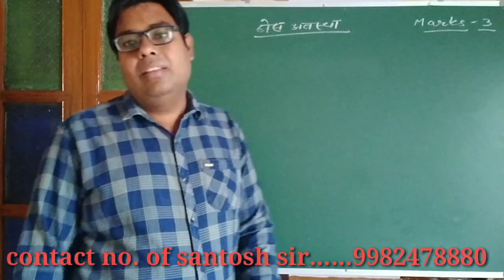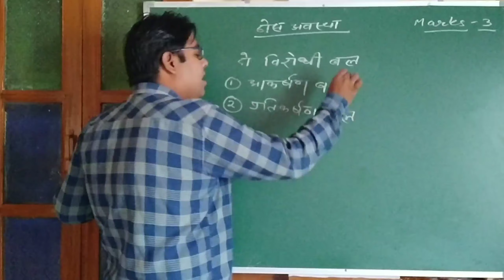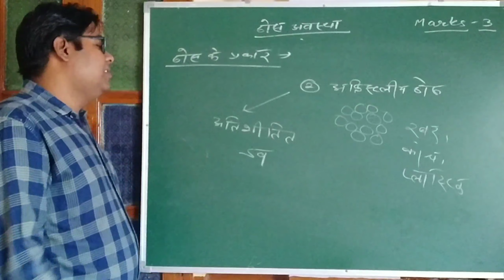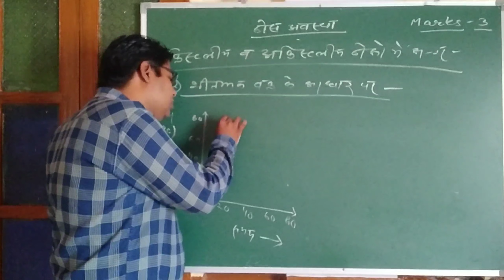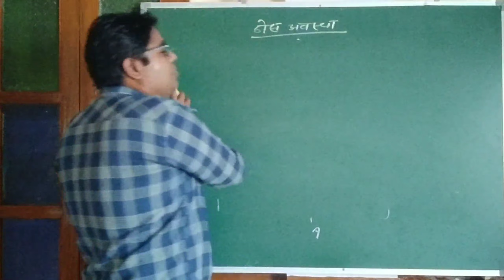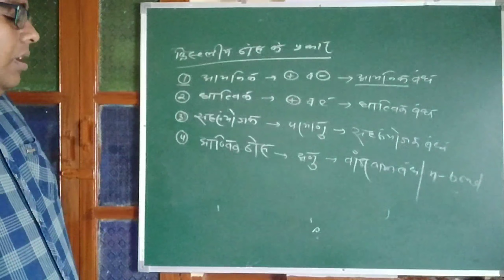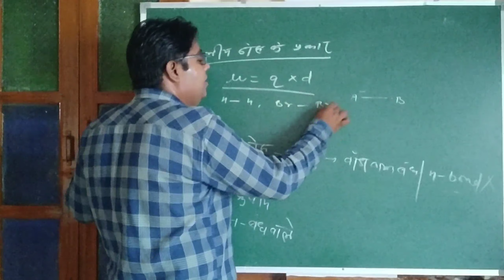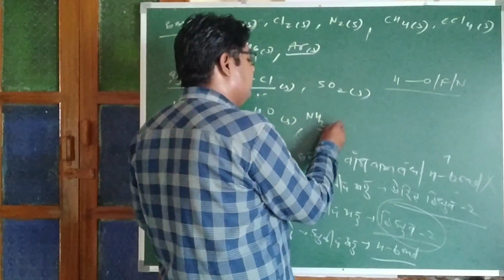Class-12th CHEMISTRY l Chaptet-1st (Part 1) l ठोस अवस्था l Solid State l GIS KATHUMAR l VDS KHERLI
Class-12th CHEMISTRY l Chaptet-1st l ठोस अवस्था l Solid State l GIS KATHUMAR l VDS KHERLI

Class-12th CHEMISTRY l Day 3 l Chaptet-1st (part-3) l ठोस अवस्था l Solid state l RBSE l NCERT l NEET

ठोस अवस्था कक्षा 12,
ठोस अवस्था कक्षा 12 केमिस्ट्री,
ठोस अवस्था के सामान्य अभिलक्षण,
ठोस अवस्था कक्षा 12 important questions,
ठोस अवस्था किसे कहते हैं,
ठोस अवस्था आशीष सिंह लेक्चर,
ठोस अवस्था न्यूमेरिकल,
ठोस अवस्था के सामान्य लक्षण,
ठोस अवस्था class 12,
ठोस अवस्था 12th,
ठोस अवस्था क्लास 12,
ठोस अवस्था कक्षा 12 cbse,
ठोस अवस्था पार्ट 3